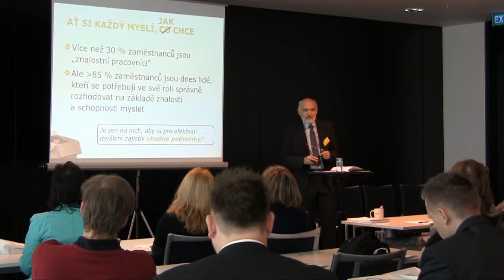Ven z krabice - Petr Kadlec - SESTŘIH